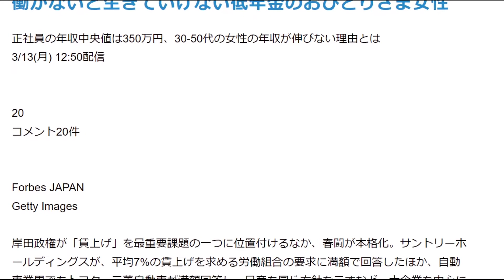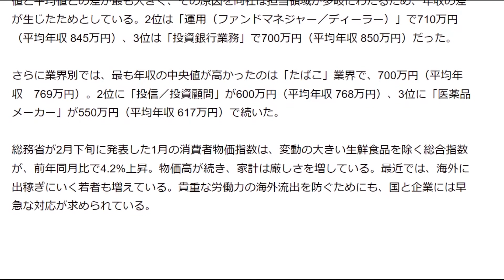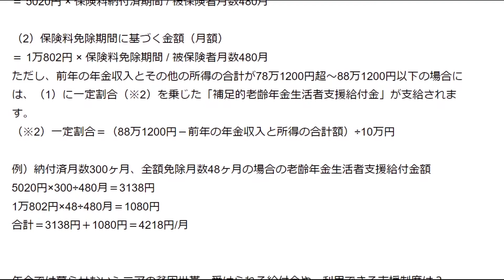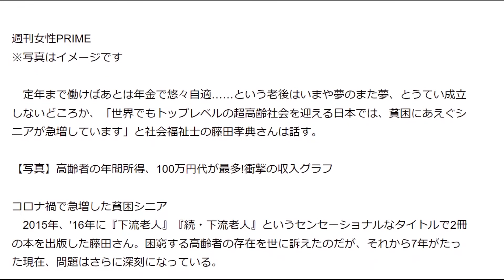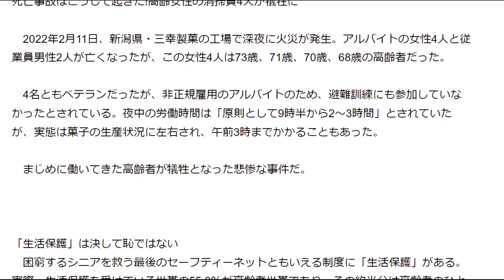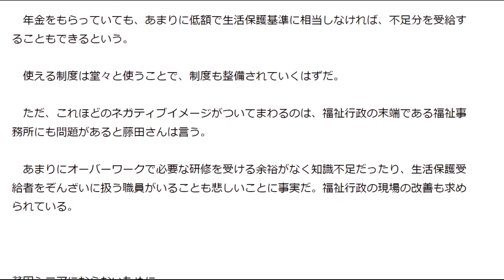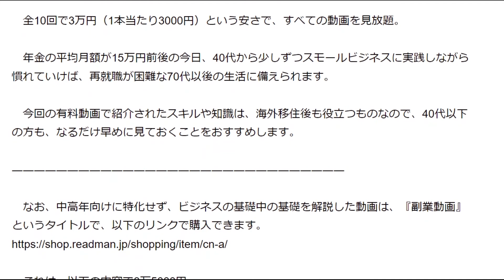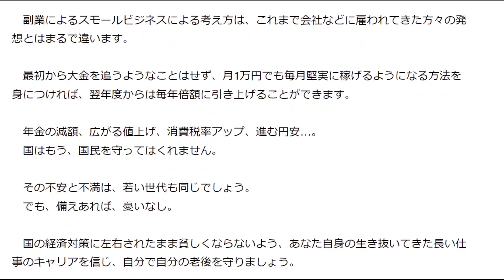働かないと生きていけない低年金のおひとりさま女性